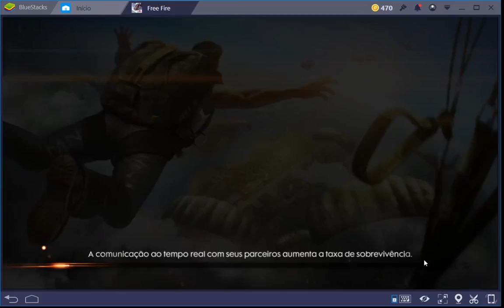LIVE JOGANDO FREE FIRE